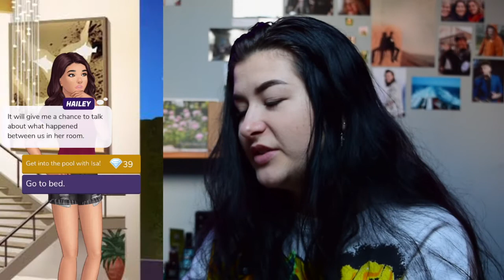what did she do.. - rule breaker pt. 10 | Episode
That was not what I expected to happen...